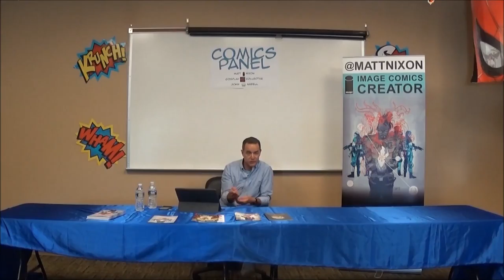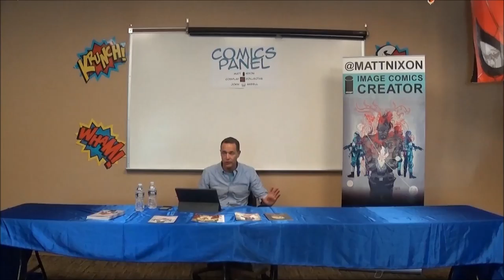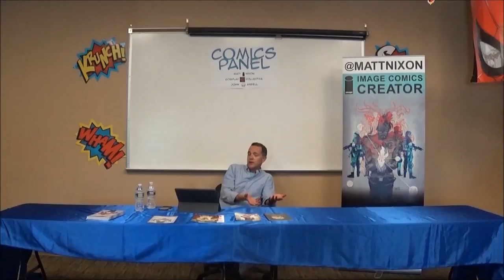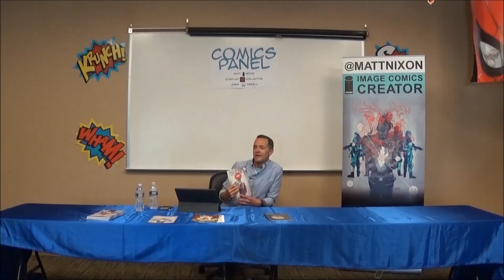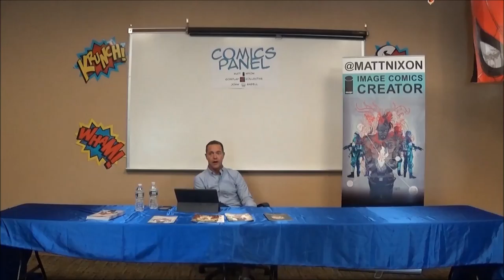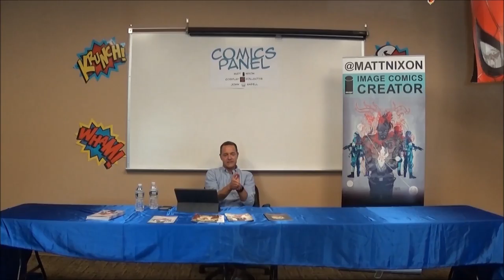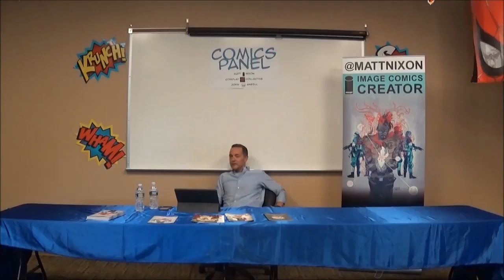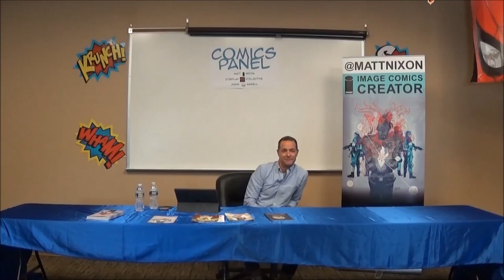Comic Book Writer & Creator Matt Nixon: How to Get Into The Comic Industry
Wolverine writer and Image Comics' RETCON creator Matt Nixon shared his experience of getting into the comic book industry and offers tips to making your own comic books.

Superheroes, Superhero,
Summer of Fandom,